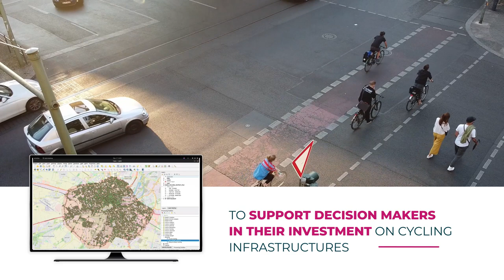SYSTRA Transport planning digital solutions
As mobility needs are continuously growing up and the uses always diversifying, transport planning is more than ever the key expertise to any transportation or infrastructure project. To adapt our cities to climate change, to call to the growth of soft modes, to answer to urban development and economic development in our metropolis, SYSTRA has a complete range of expertise, services and solutions among the most advanced and proofed all around the globe to help any of our client and partner in their transport planning assignments.